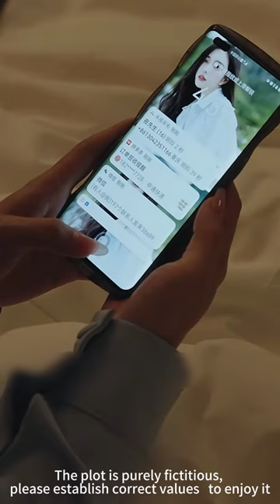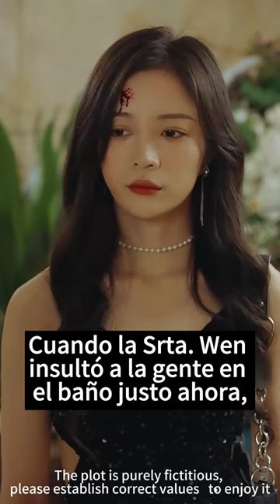El CEO abandonó a Cenicienta, pero cuando ella se fue, ¡el CEO se dio cuenta de que la amaba!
"Sr. Ji, deje de ser abusivo. Mi prometido está aquí para recogerme" 18-38

Historia Tecnología Viajes Ciencia ficción#Militar#Diosa